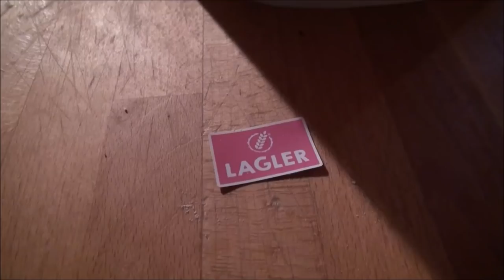EC-KAC // Weihnachtskeksebacken mit Manuel und Stefan Geier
Der Partner des EC-KAC, die Naturbäckerei Lagler lud am 14. Dezember 2018 Kinder dazu ein, am Weihnachtsmarkt am Neuen Platz Kekse mit den Rotjacken-Cracks Manuel und Stefan Geier zu backen.